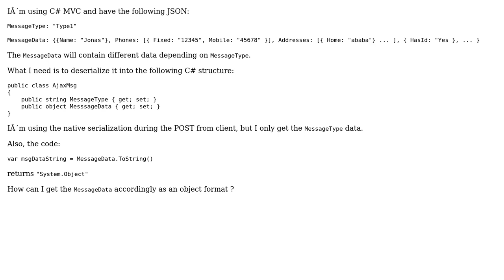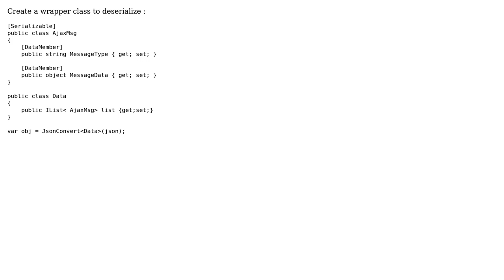Deserialize JSON to known and unknown types in a class (2 Solutions!!)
Deserialize JSON to known and unknown types in a class

With thanks & praise to God, and with thanks to the many people who have made this project possible! | Content (except music & images) licensed under CC BY-SA | Music | Images & others | With thanks to user Mendes user Deependra Singh user Amir Popovich and the Stack Exchange Network Trademarks are property of their respective owners. You are responsible for your own actions.